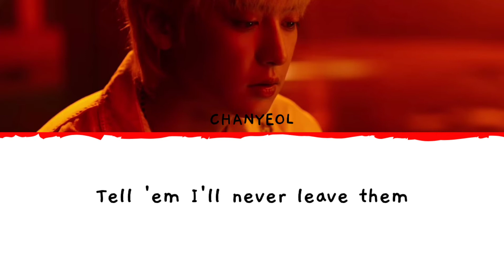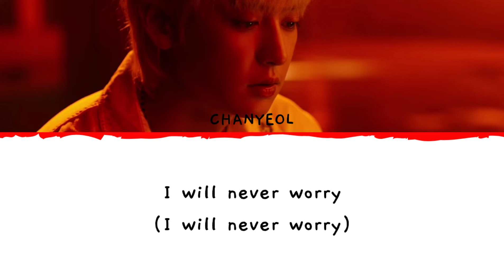EXO-SC Chanyeol(찬열) - NOTHIN' LYRICS 가사